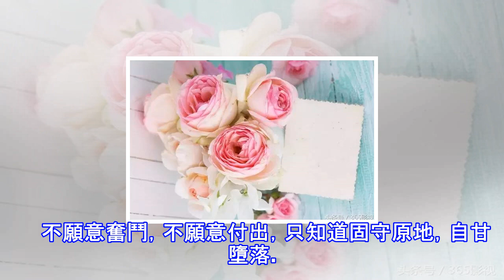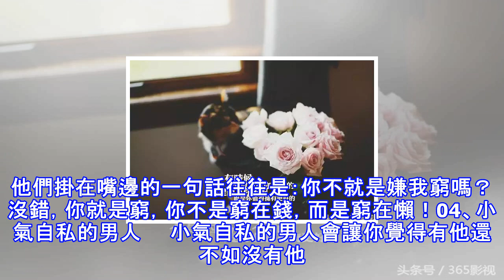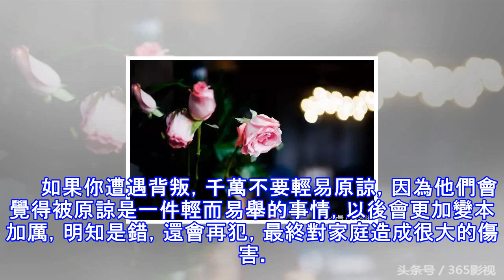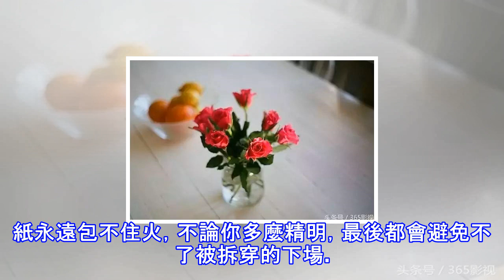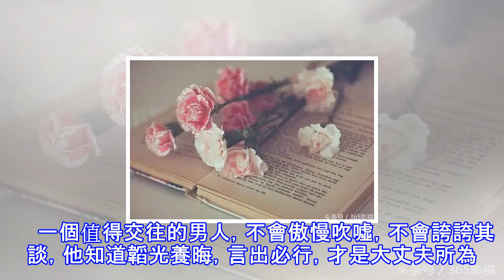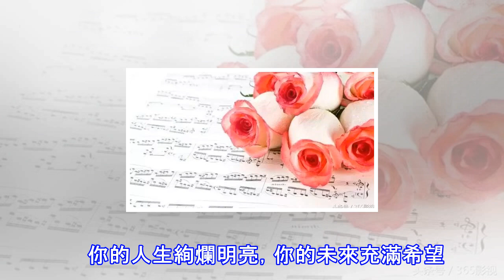記住：一定要遠離這6種男人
女人一生中最重要的事情，就是找到一個疼愛自己的男人。他和你可以是性格互補，也可以是性格相近，但是要記住，你絕對不能選擇以下九種男人在一起！01、自以為是的男人　　自以為是的男人最大的通病就是目中無人。在他眼裡別人都是渺小的，只有自己是偉大的。如果一件事情你們有了分歧，他一點都不會考慮你的感受，只會一意孤行，認為自己永遠是對的。　　而事實往往證明，這樣的男人只會活在自己的臆想里，永遠成不了氣候。02、脾氣暴躁的男人　　脾氣暴躁的男人不會解決問題，他們只會讓問題變得更加嚴重。　　他們最擅長的就是推卸責任，從來不會冷靜。尤其是，他們如果被激怒，很有可能會動手，會家暴。選擇了這種男人，生活會越過越糟，...